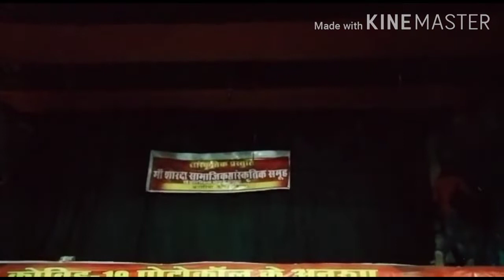जइबो प्रदेशवा धानी|Pappu Sitara|Saziya|Lyrics:-Ashwani K.|Mukti_Niketan_Katoria|Annual Function 2021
➡️37 वां स्थापना दिवस मुक्ति निकेतन कटोरिया,बांका बिहार

 ➡️मां शारदा सामाजिक सांस्कृतिक समूह कटोरिया, बांका(बिहार) के सभी कलाकारों  के द्वारा प्रस्तुति!

🎶Song :-जइबो प्रदेशवा धानी

🎤Singer:- Ashwani Kumar Sing

➡️Lyric by:-Ashwani Kumar Sing

➡️Direction:- Sanjay&Bharti,Sorav Sing,
                        Vijay Kumar

➡️Dance Direction:-Niranjan Bharti,
                                   Ajay,Sazia
➡️Artist.. :-Pappu Kumar Sitara ||Sazia

🎹Organ Play:- Arun Ji

🎸Benjo Play :- Munna ji

➡️Nal Play :- Suman Kumar

➡️Pad Play:- Prahlad Bharti